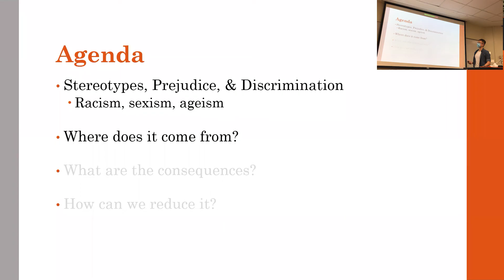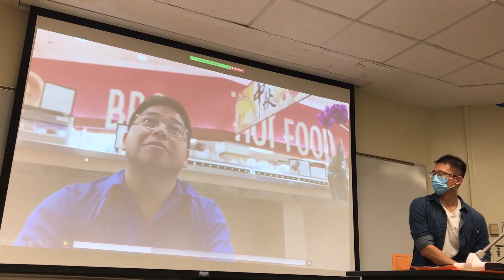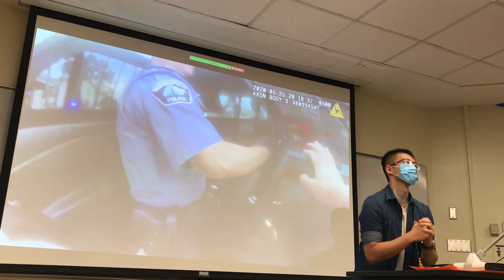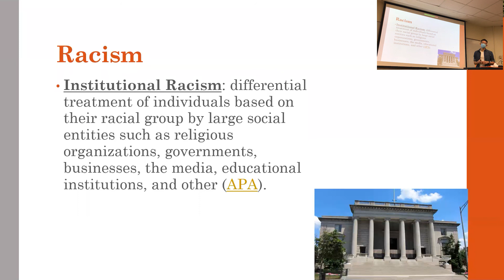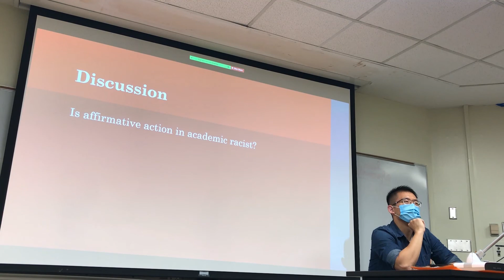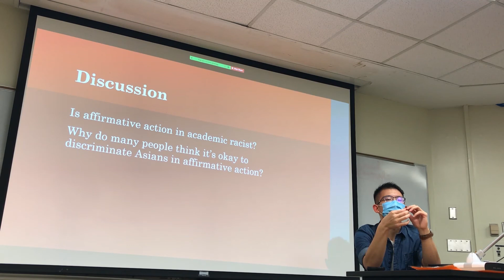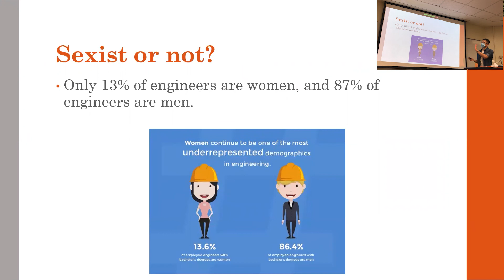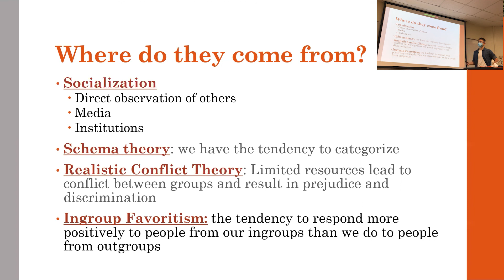Lecture 33 Ch11 Wan